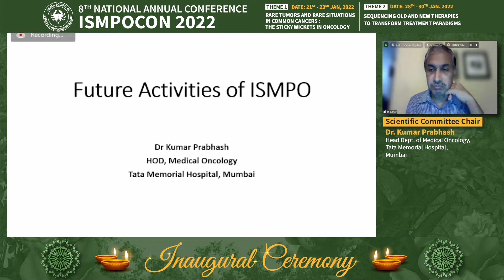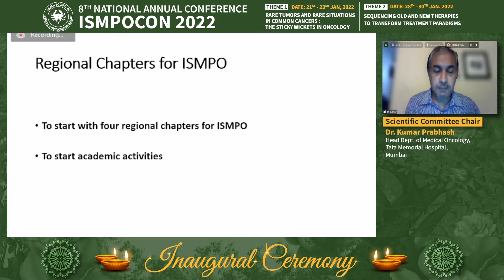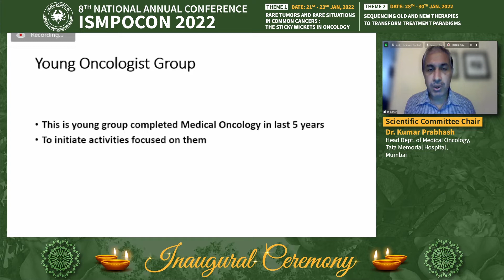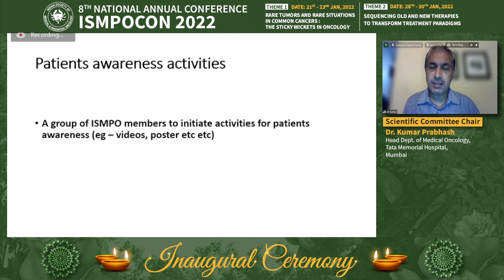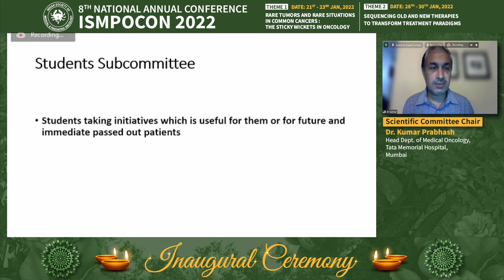Dr Kumar Prabhash Inauguration